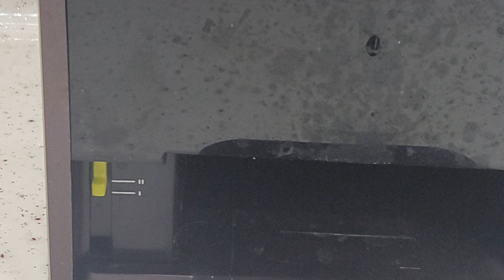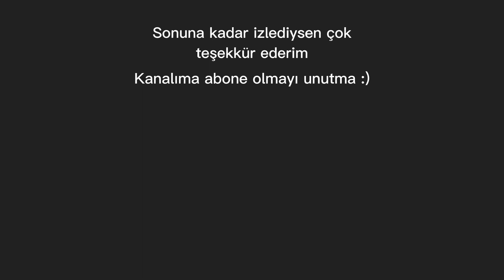Arçelik K3500 Selamlıque kapsüllü (KAPSÜLSÜZ) ÇOK UCUZA KAHVE MAKİNESİ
Arçelik k3500 kapsüllü ve çok ucuz türk kahvesi makinesinin ayrıntılarını konuşuyorum, iyi seyirler.